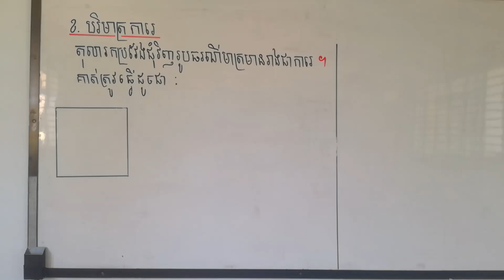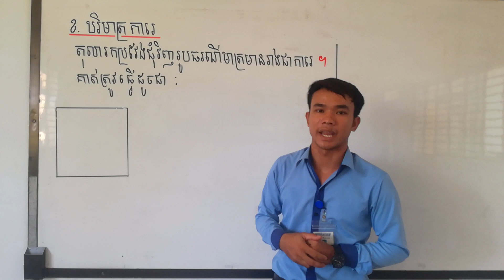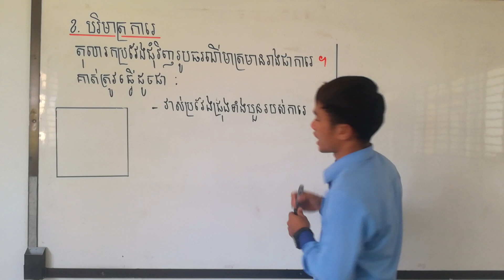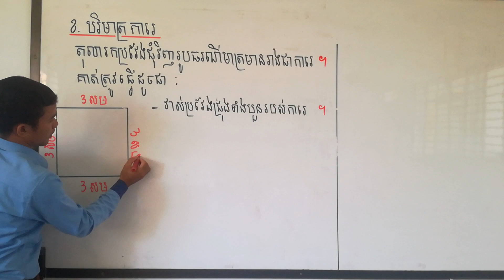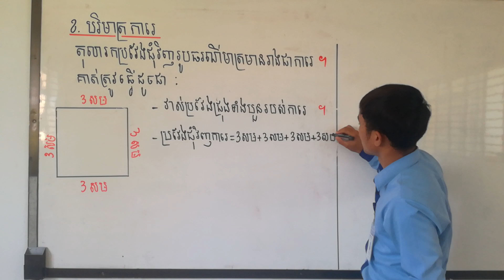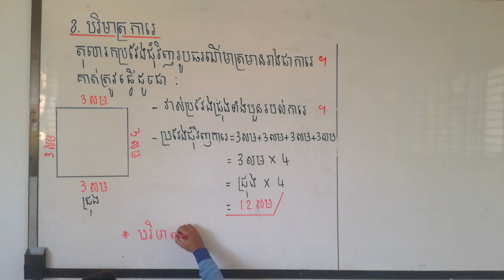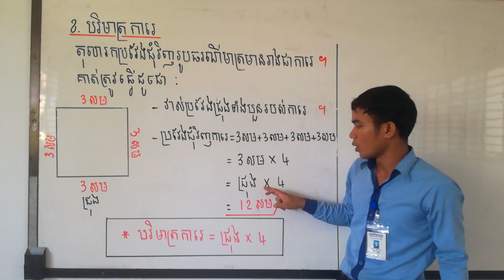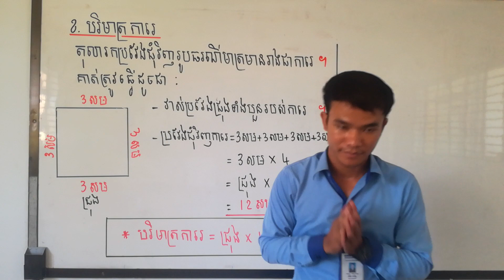WNS-Math G3 គណិតវិទ្យាថ្នាក់ទី3 មេរៀនទី9 : ធរណីមាត្រ 3. បរិមាត្រត្រីកោណ ការេ និងចតុកោណកែង 22/06/2021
Hi everyone the channel show about Mathematics grade 3.  សូមចូលរួមរៀនទាំងអស់គ្នា ។​ គណិតវិទ្យាថ្នាក់ទី៣ មេរៀនទី៩  ធរណីមាត្រ  3. បរិមាត្រត្រីកោណ ការេ និងចតុកោណកែង ខ) បរិមាត្រការេ
For help the pupils in grade 3 (Mathematice).